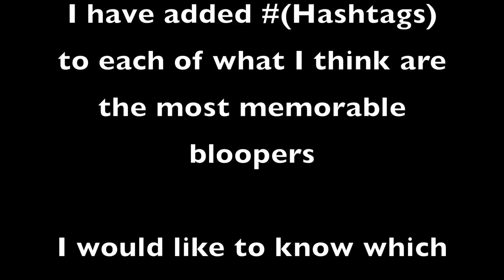November Bloopers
More Links and stuff down here!!!

Pick Up Some Unsigned Spotlight Swag or an Artist of the Month Shirt

Hi Guys! This is it episode 1 of bloopers!

The bands featured here are .